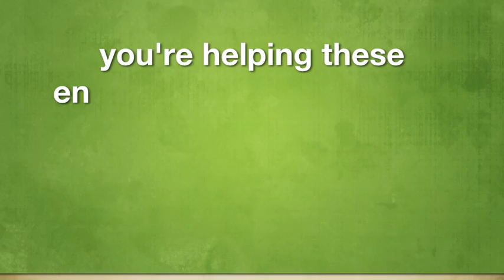Entrepreneur Ruth Arasa talks about how joinFITE has helped her business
joinFITE is a global empowerment platform designed to foster Financial Independence Through Entrepreneurship for women in the developing world. Our mission is to provide women entrepreneurs access to small loans that will help them start or grow a business, helping them improve life for themselves, their families and their communities.  joinFITE is powered by nonprofit microfinance leader Kiva.org and professional skin care brand Dermalogica. Find out more at joinFITE.org.